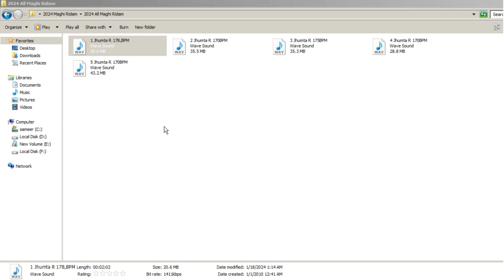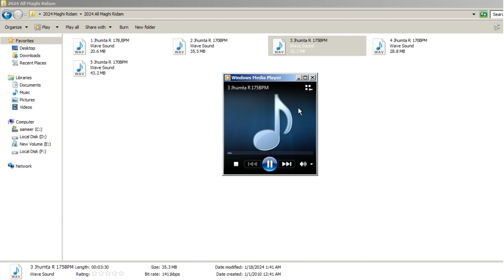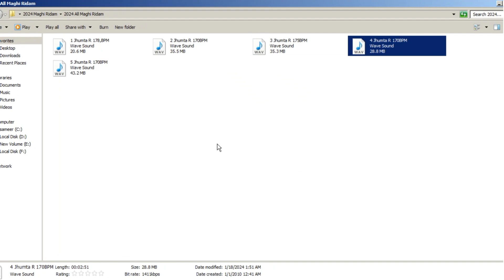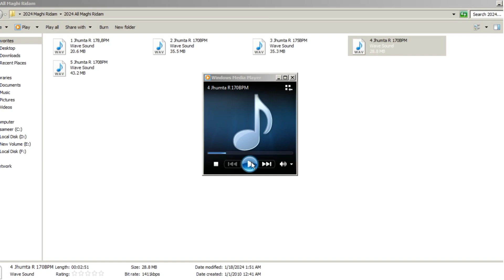Jhuma mix Rhythm Dholak mix | khorota mix rhythm | Khorota mix Loop | khorota mix rhythm 2024 |Maghi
ashish yadav ke jhumar geet

ashish yadav

ashish yadav official

ashish yadav 2024 new song